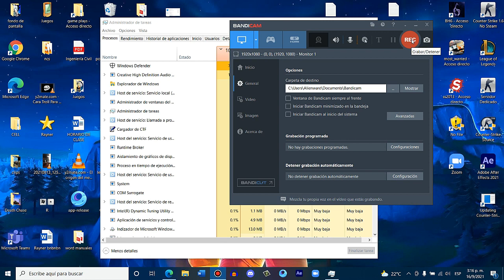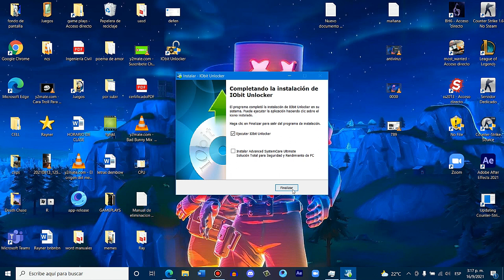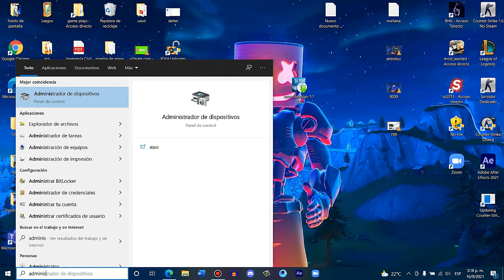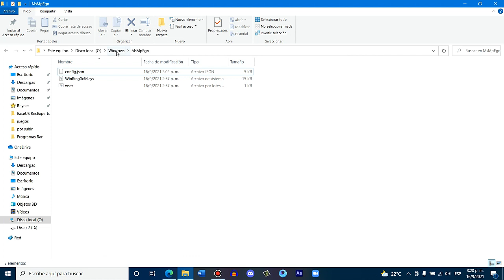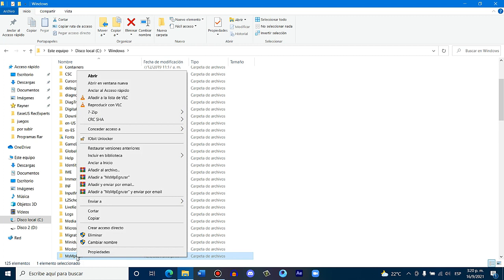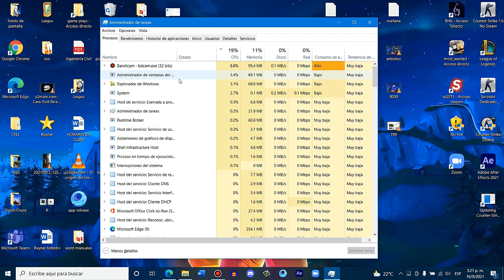Como desactivar o eliminar windows defender y solucionar el alto consumo de CPU O ram, antivirus CPU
Como desactivar o eliminar Windows defender y solucionar el alto consumo de CPU O ram, antivirus CPU, METODO 3

método #1
Como limitar el uso de CPU de windows defender, el antivirus consume mucho CPU solución #1 crafware